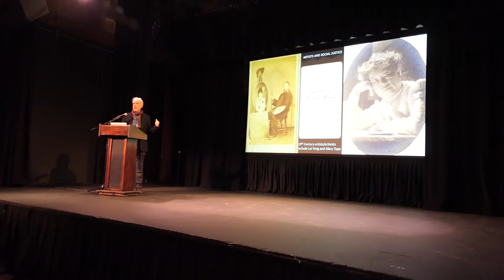Asian Art Museum and SOMArts Bernice Bing Community Brunch and Celebration. October 9, 2022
Mark Dean Johnson giving a snapshot of Asian American art history at the Asian Art Museum and SOMArts Bernice Bing Community Brunch and Celebration.

Clip P1194321